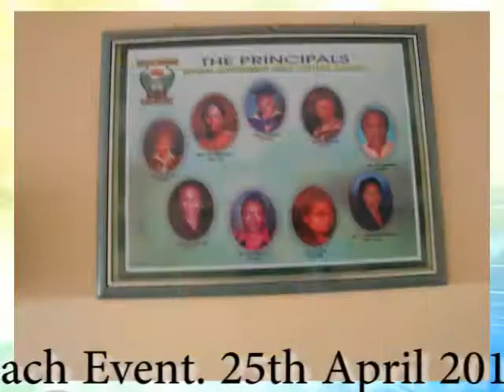Darey Inviting You to the FGGC Sagamu Alumni USA reunion Event